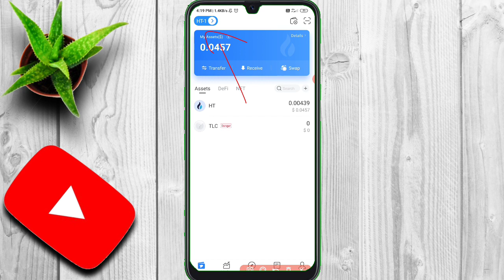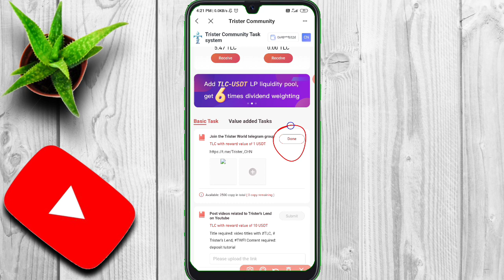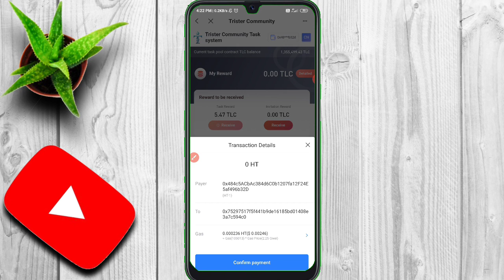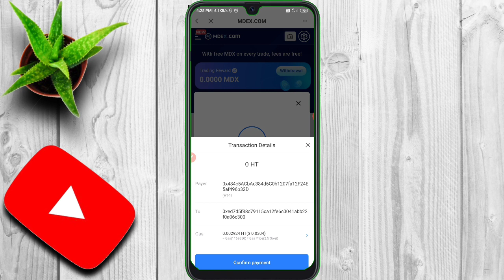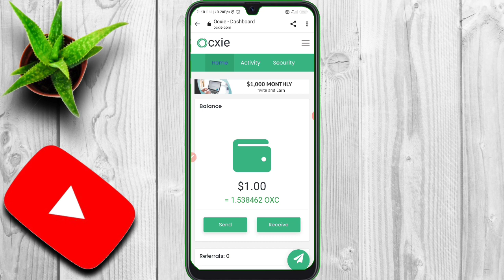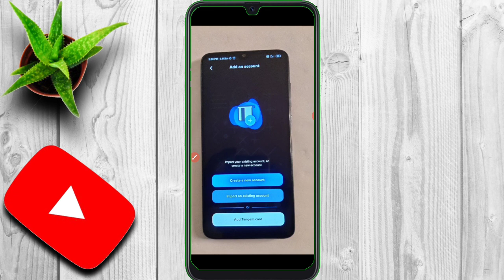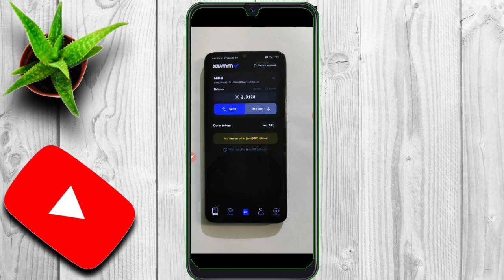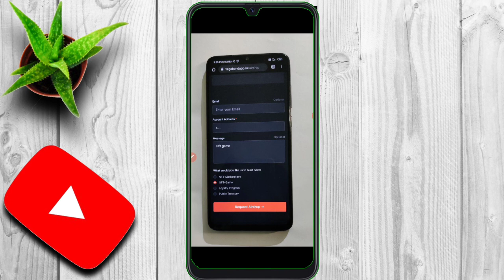200$ OXC Airdrop 🔥 2$ live Tlc ( HT ) Airdrop Payment 😍 xumm unlimited trick 🤩 New Airdrop 2021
Beginners Solution

200$ OXC Airdrop 🔥 2$ live Tlc ( HT ) Airdrop Payment 😍 xumm unlimited trick 🤩 New Airdrop 2021